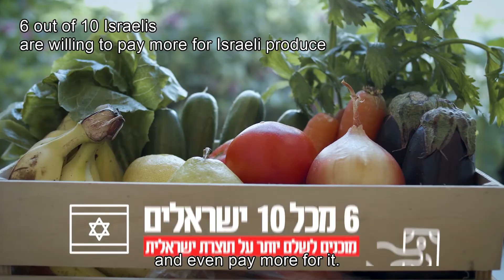קונים רק פירות וירקות כחול לבן